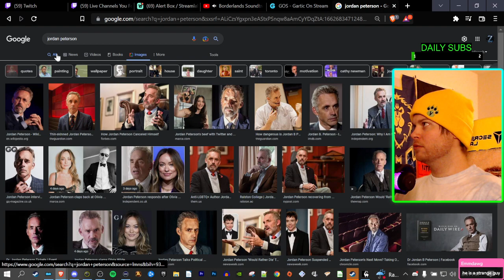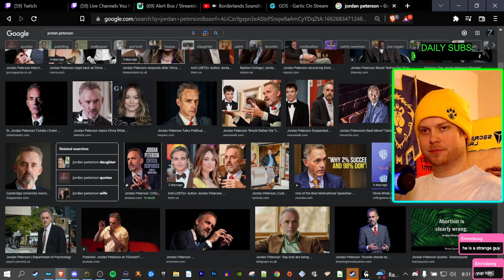💛SKYRIM SE Ultra Chaos Modded Gameplay Part - 8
💛Expand please💛

💛Come hang out on twitch! Live 6pm EST 5pm CT THURSDAY, FRIDAY, SATURDAY!

Vizkla streams a variety of games such as Fallout, Witcher, Mass Effect, and Just chatting.

This video is similar to Ludwig and DisguisedToast in parts and a large influence comes from CallMeKevin and PointCrow.

Title: SKYRIM SE Ultra Chaos Modded Gameplay Part -